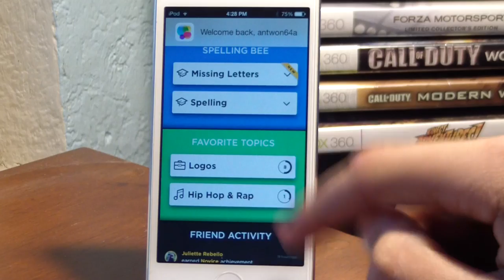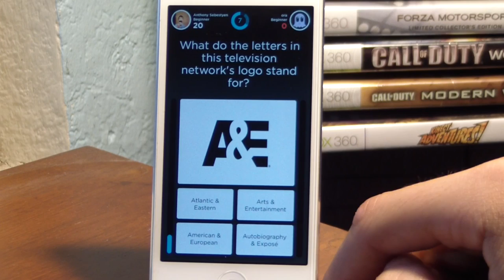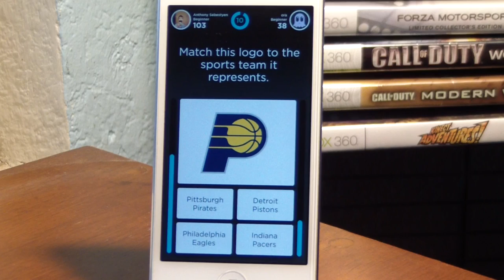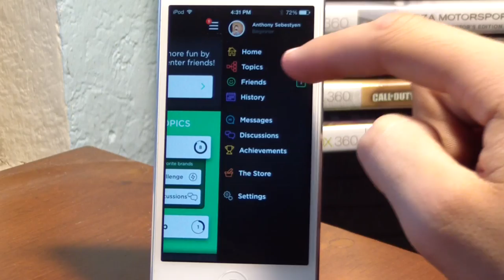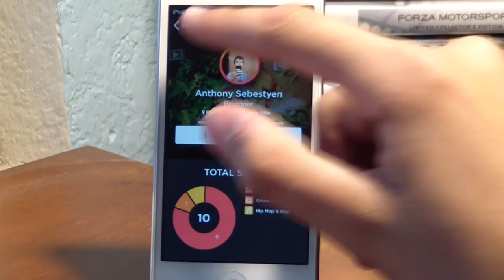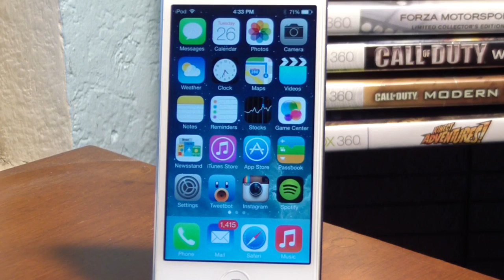Quiz Up - App Review